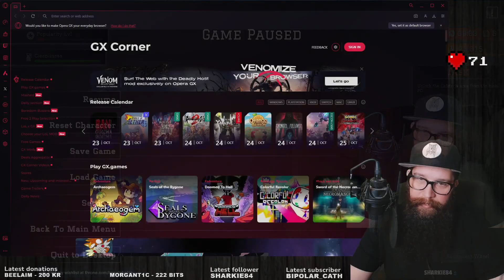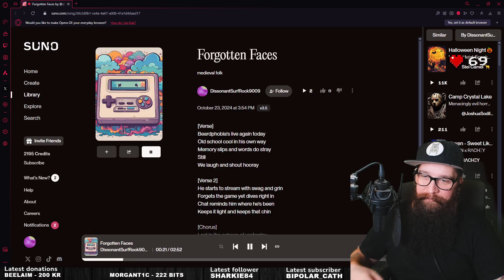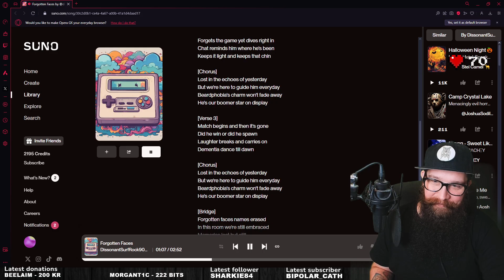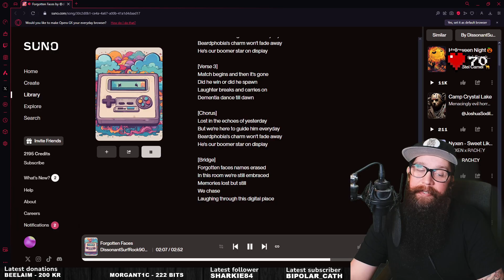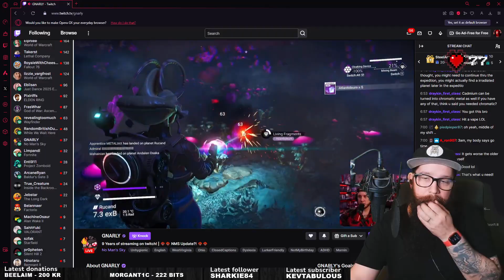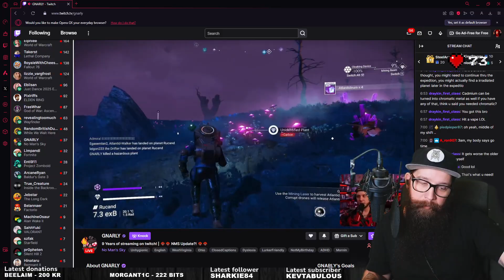We opening a GAMING CAFÉ! Gaming Cafe Simulator @beardphobia on socials.